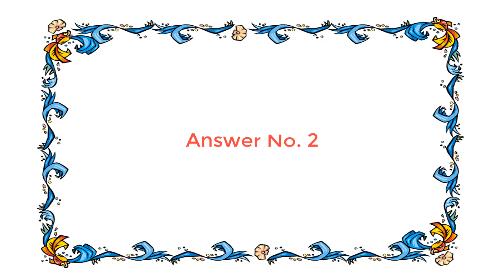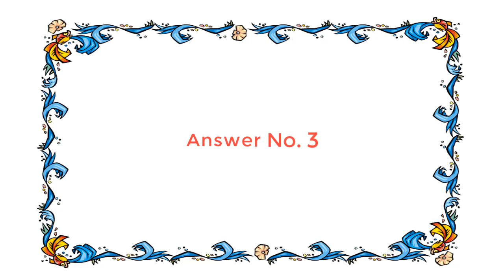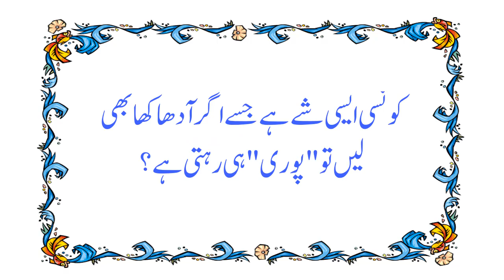Paheliyan |Paheliyan in Hindi |Riddles |Riddles Funny |General Knowledge |General Knowledge Quiz